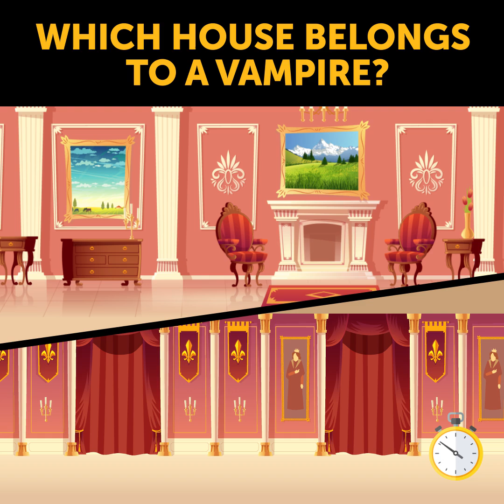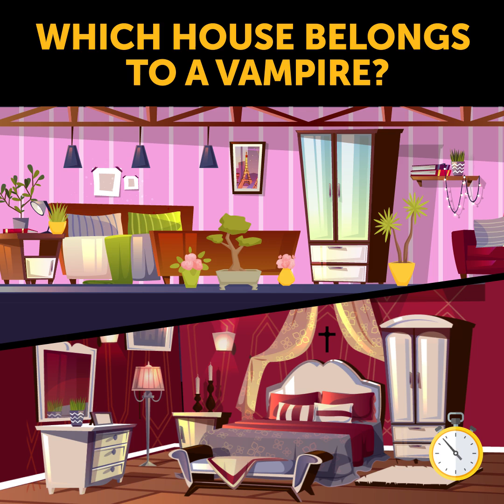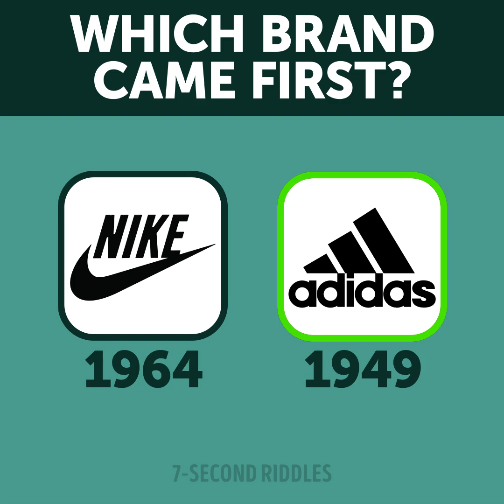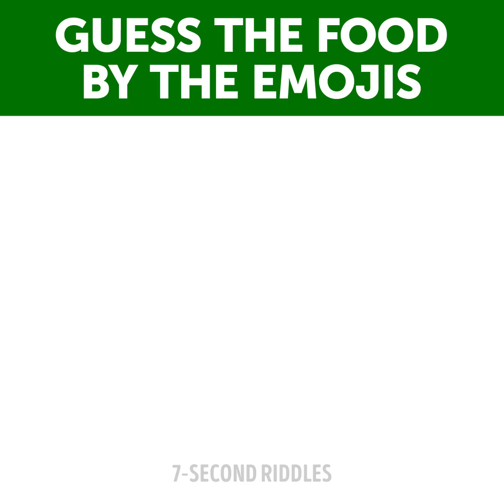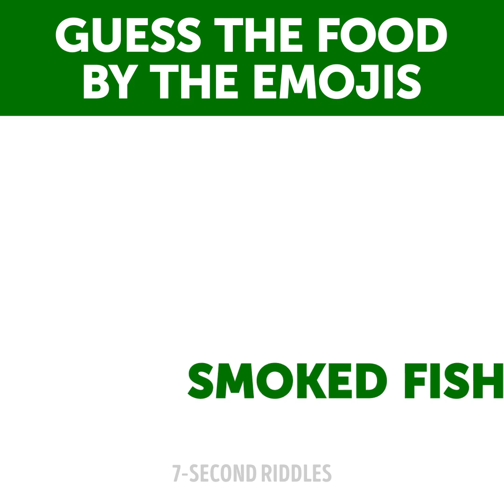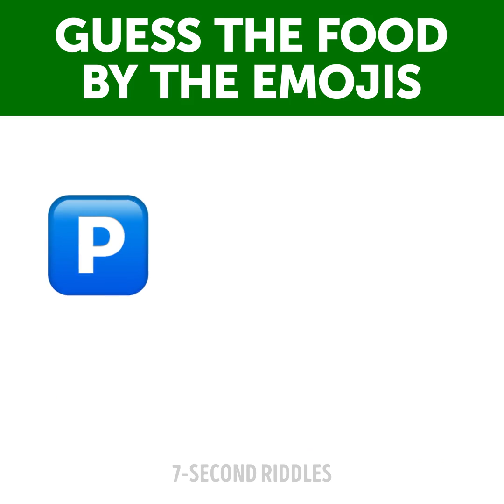Do You Have Unique Eyesight? 8 FUN QUIZZES